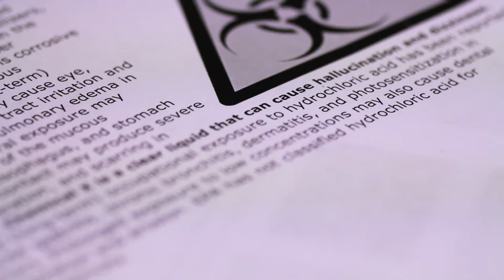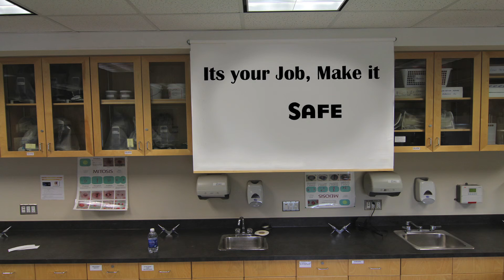Make a Mark or Disembark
WorkSafe BC Student Video Contest 2013
Grade 9, Southridge School
Ishaan Kohli
Kevin Ahn
Kai Lung
Josh Barrett